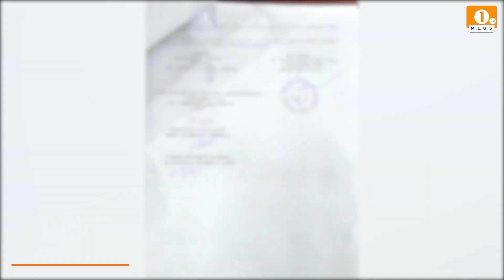🟠 Motru: Capelă nouă la Ploștina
1 PLUS TV